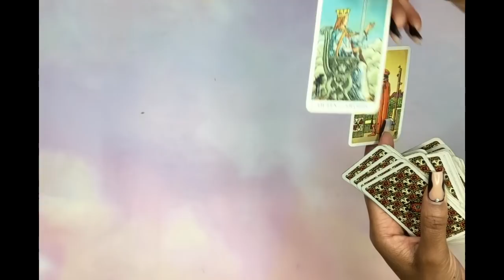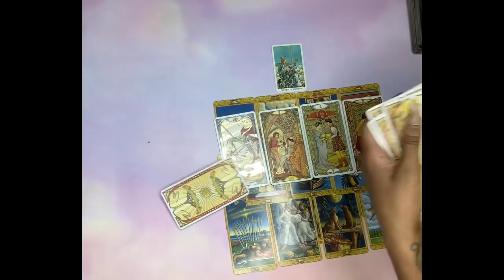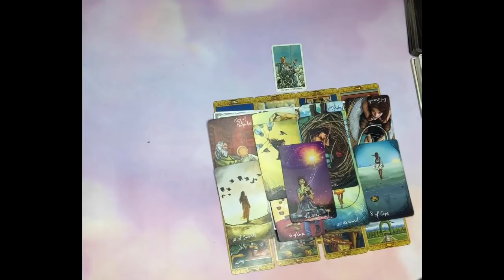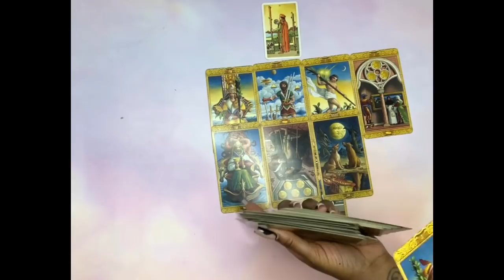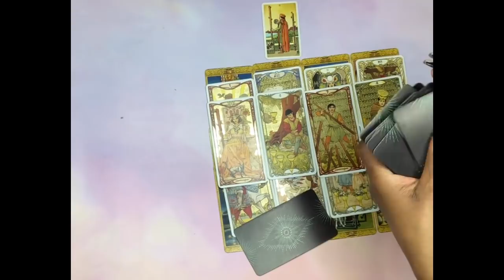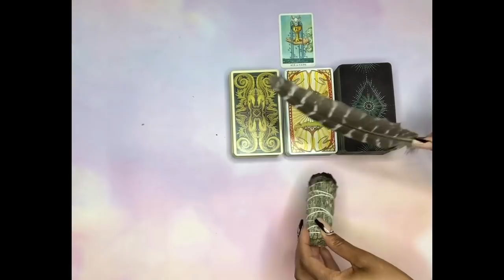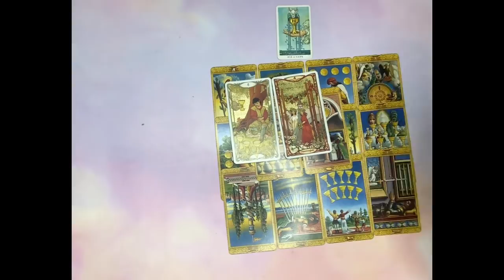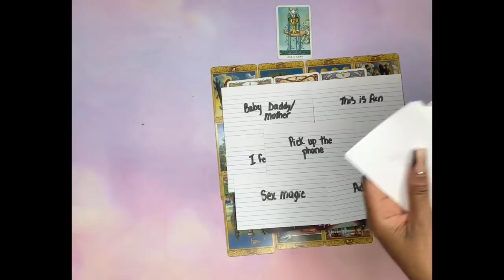WHO WANTS TO CONTACT YOU? AND WHAT THEY WOULD LIKE TO SAY?📩🗣✍️🤨|🔮PICK A CARD🔮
Who wants to contact you?And what they would like to say? Please keep in mind this is a general reading, it may or may not resonate with you. Take what does and leave the rest.🤗
Hi Guys

You can follow me on

Toronto, On
M4H 1C1

Tarot Deck Used:
🃏Mystical Tarot

Timestamps ⏳
Pile Selection 01:11
Pile 1 01:37
Pile 2 18:20
Pile 3 33:52